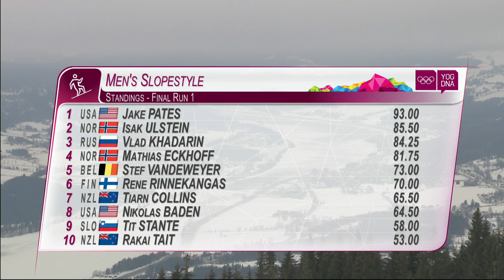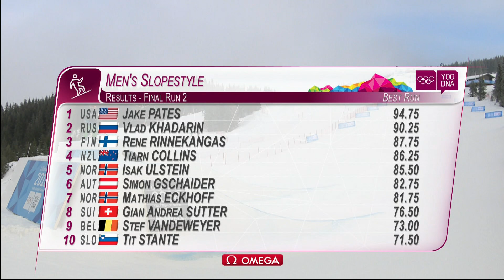Snowboard Slopestyle - Jake Pates (USA) wins Men's gold | Lillehammer 2016 Youth Olympic Games